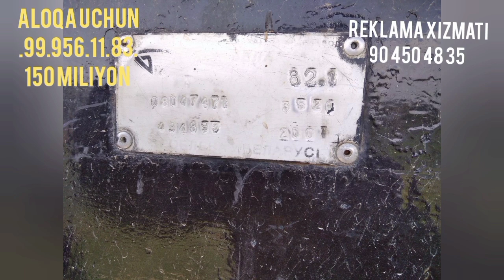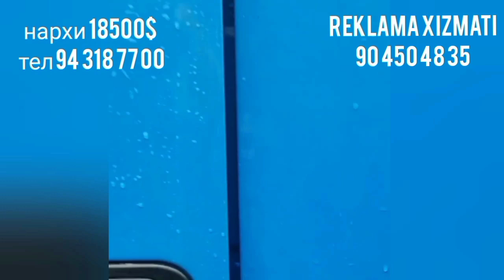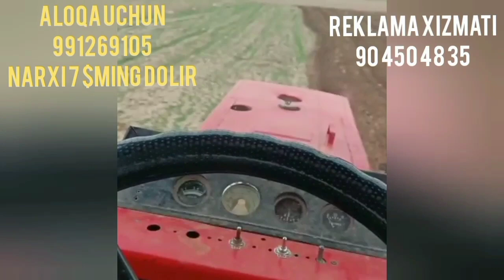tihnka narxlari kanbayin MTZ 80 va boshqa koʻplab tihnkalar,